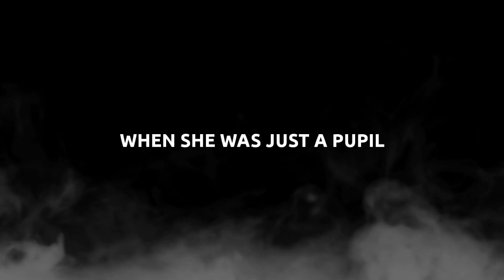Raised In Hate Ep. 1 Trailer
Wooooo, I'm so excited for this! ^^

Just to make it clear, this story is basically an OC backstory for Skylight Glow, meaning the story will be focused on Skylight's Conflict between being a good pony, or getting manipulated by Sunset. This audio drama's main focus is NOT about Sunset shimmer's conflict of turning evil, because this story is about Skylight's conflict, not sunset's.

(Even though it may seem like Sunset's the main focus on the trailer, This trailer only occures for episode one. Which the main focus on the first episode only will be Sunset, but over the next episodes it will be about Skylight. Apologies, I suck at making trailers xD)

Arts Featured :
- Ugly Mug
- Marzipan Studios
- FlutterPaws
- Twilight Sparkle Show
- Fuzzy Anim8tes (Animation)
- VioletGalaxyShimmer

VAs Featured :
- Crystal Bell as Sunset Shimmer
- RomanceWriter as Winter Willow
- Skylight Glow as... Skylight Glow xD

Overall I hope you're looking forward to it ^^